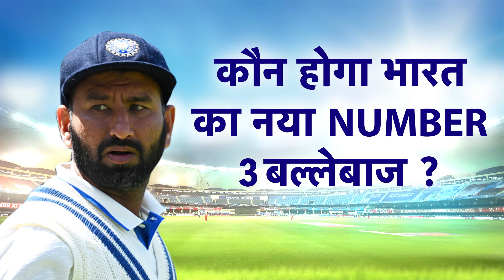RUTURAJ या JAISWAL कौन बनेगा PUJARA और DRAVID के बाद भारत की नई दीवार ?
Pujara has been dropped from Indian Test Team. Now who'll replace him at no.3?